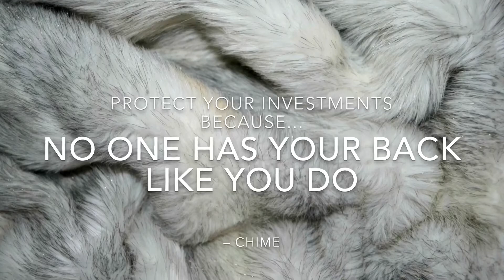Back To School Makeup Video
S U B S C R I B E to my channel H E R E

K E E P  U P  W I T H  M E on all my other social media platforms!

P R O D U C T  U S E D
LA Girl Pro Concealer - Beautiful Bronze
LA Girl Pro Concealer - Fawn
LA Girl Pro Concealer - Orange Corrector
L'Oreal True Match Foundation - C10 Espresso
Ben Nye Luxury Powder - Banana
Techin Colour Fix Bronzer Palette
HengFang Moisturizer and Shine Highlighter – 02
Elf Mist & Set - Setting Spray

Salon Perfect Eyebrow Gel
Revlon Colorstay Eyeliner - 202 Black Brown

Morphe Eyeshadow Palette - 350Matte
L'Oreal Telescopic Waterproof Eyeliner – 800 Black
Black Radiance Eye Appeal Relentless Volume Mascara
Kiss Eyelashes - 01

EOS Deep Renewal Lip Moisturizer
Sephora Cream Lip Stain – 44 Purple Sunset
Sheer Lip Gloss

Editing Software: iMovie
Camera: Canon Eos M5

Subject: (Business)

T H A N K  Y O U S
If you are still here... YOU ARE AWESOME!

Thanks for all your support!!! More videos coming very soon.

XOxoXO
C H I M E